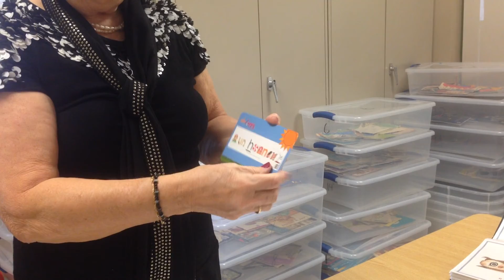Irène Lamontagne Bouchard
Une enseignante à la retraite de Windsor tente de faire connaître une méthode de lecture qu'elle a inventée. Irène Lamontagne Bouchard se sert de pictogrammes pour venir en aide aux élèves qui ont des difficultés en lecture.